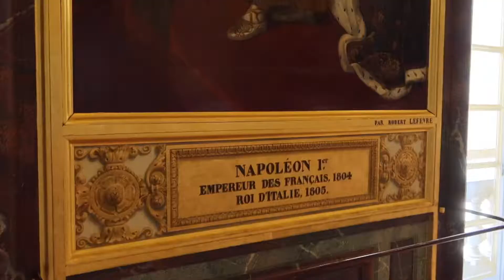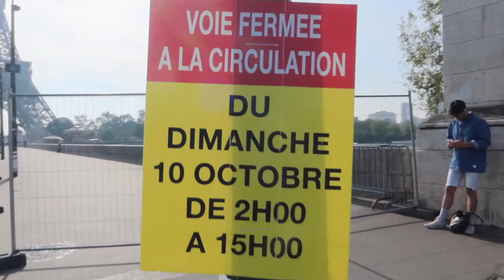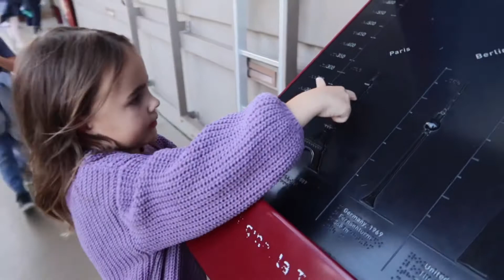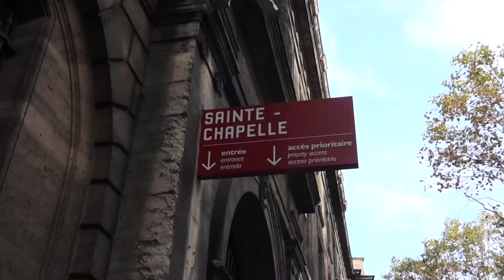PARIS 2021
Family Travel Vlog-Paris, France